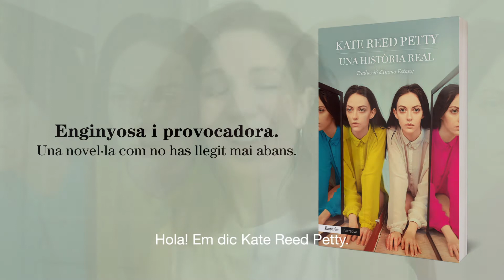Kate Reed Petty ens presenta el seu llibre 'Una història real' | Empúries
La Kate Reed Petty ens presenta el seu llibre 'Una història real' (Empúries). Un dels debuts més esperats i elogiats als Estats Units, per la joventut i seguretat de l’autora i la increïble originalitat de la novel·la.